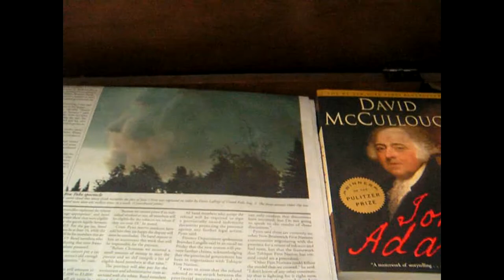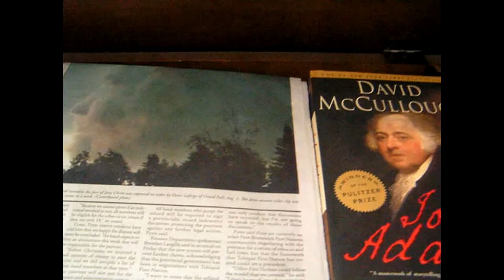John Adammas Face Canada 2011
A cloud / storm in New Brunswick a few years back had an uncanny resemblance to John Adams. Video by Pete Scottea.